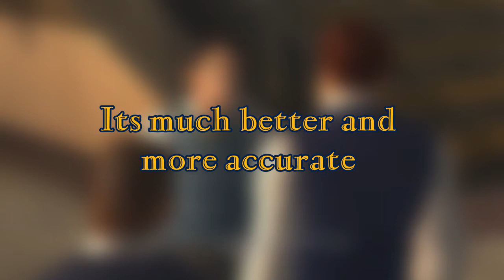Bully Beta: Beta Preps Updated!